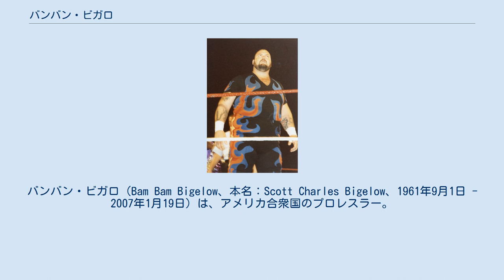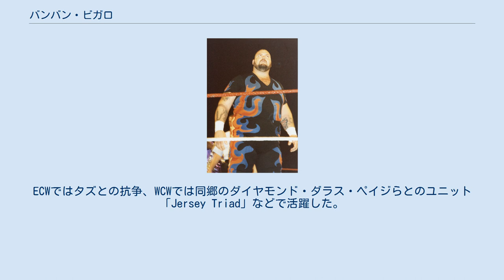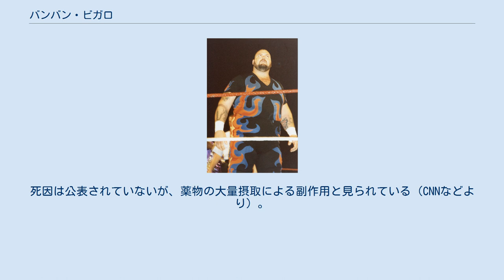バンバン・ビガロ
バンバン・ビガロ（Bam Bam Bigelow、本名：Scott Charles Bigelow、1961年9月1日 - 2007年1月19日）は、アメリカ合衆国のプロレスラー。
ニュージャージー州アズベリー・パーク出身。
 ビースト・フロム・ジ・イースト（Beast from the East）の異名を持つ巨漢レスラーとして活躍し、日本では「刺青獣」などの異名で呼ばれた。
 プロレスラー養成所のモンスター・ファクトリーを経て、1985年12月にクラッシャー・ユーコフ（Crusher Yurkof）のリングネームでデビュー。
テネシー州メンフィスのCWAではジェリー・ローラーやオースチン・アイドル、テキサス州ダラスのWCCWではケビン・フォン・エリックやトニー・アトラス、さらにはブルーザー・ブロディとも対戦してキャリアを積んだ。
 1987年1月、アントニオ猪木の新たなライバルとして新日本プロレスに初来日。
当初はモンスター・ファクトリーの主宰者である元プロレスラーのラリー・シャープをマネージャーとして帯同していた。
スキンヘッドにまで施された刺青や、炎をあしらった全身コスチュームをトレードマークに、巨体に似合わぬ軽快な身のこなしで側転をするパフォーマンスなどで「動けるデブ」としてファンに認知された。
 新日本プロレス参戦中はクラッシャー・バンバン・ビガロのリングネームでビッグバン・ベイダーとタッグを組み、1992年3月にIWGPタッグ王座を獲得するなどして活躍。
その後、日本では全日本プロレス、WAR、FMW、アメリカではWWF（現：WWE）、ECW、WCWなど各団体に参戦した。
 1987年5月からのWWF初参戦時はサー・オリバー・フンパーディンクをマネージャーに、ベビーフェイスとしてハルク・ホーガンのタッグパートナーにも起用され、キングコング・バンディやワンマン・ギャング、そしてアンドレ・ザ・ジャイアントとの巨漢対決も実現した。
1993年からの再登場の際は本来のヒールに戻り、テッド・デビアス率いるミリオンダラー・コーポレーションの主力としてブレット・ハートやジ・アンダーテイカーと対戦。
怪奇派女子プロレスラーのルナ・バションとのカップルも実現した。
ECWではタズとの抗争、WCWでは同郷のダイヤモンド・ダラス・ペイジらとのユニット「Jersey Triad」などで活躍した。
 1996年11月17日、U-JAPANのメインイベントでキモと総合格闘技ルールで対戦。
「入れ墨対決」として話題を呼んだが、開始2分15秒にチョークスリーパーで一本負けを喫した。
 2000年7月に、火事に巻き込まれた近所の子供を大火傷を負いながらも助けた。
その後遺症もあり40代を過ぎてからセミリタイア状態となり、弁当屋経営などに携わっていたが、2005年にバイク事故を起こし鼻骨骨折。
同乗の女性が意識不明の重体になるアクシデントに見舞われた。
 同乗していた恋人の女性がヘルメットを着用していなかったために、警察からは殺人罪に問われるも彼女は快方へと向かい警察からの嫌疑も晴れる。
 だが、これを機にプロレスから完全引退した。
 2007年1月19日に、フロリダの自宅で45歳で死去。
死因は公表されていないが、薬物の大量摂取による副作用と見られている（CNNなどより）。